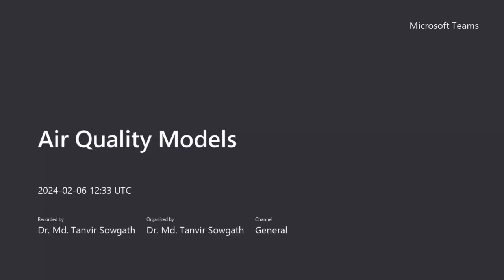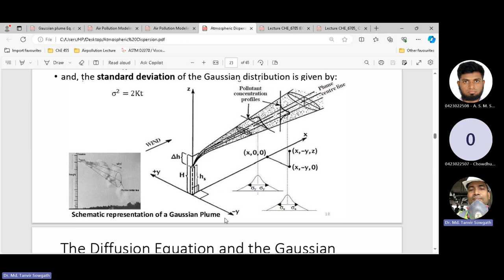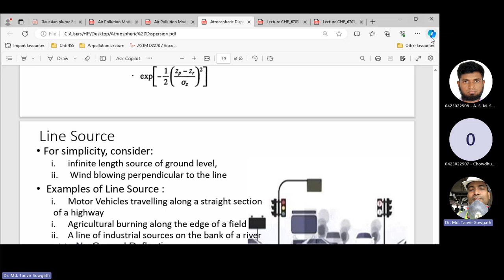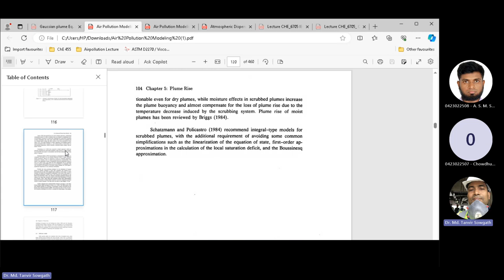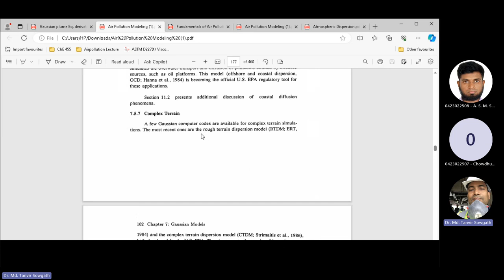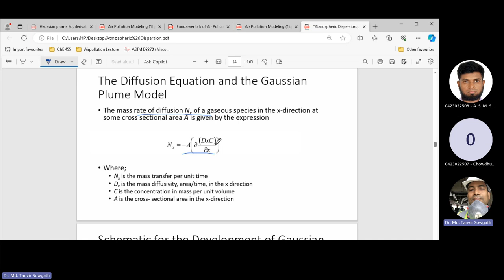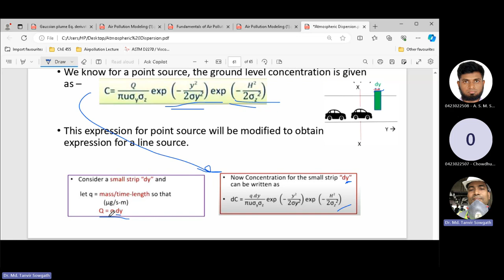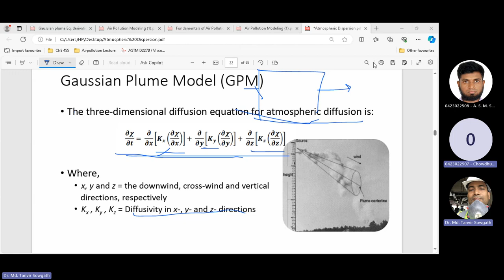Air Quality Models 20240206 183338 Meeting Recording